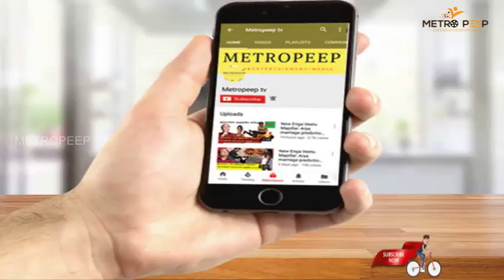Bigg Boss 2 Tamil : Day 54 | Episode 55 | பிக் பாஸ் 1 தான் கெத்து, Scene போட்ட ஹாரிஸ்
Metropeep :
This is a tele review video, this television review is for bigg boss season 2 tamil, which is telecasting in Vijay tv.

 BE the Next Lucky Subscriber to get an in-depth channel Evaluation:

2. Must be uploading good quality content frequently to your You Tube channel and really trying to make it.
3.Must be engaged in my channel by